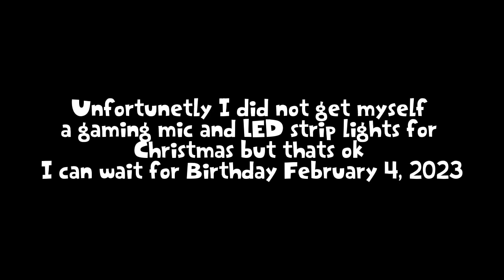Christmas Gifts 2022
Merry Christmas!

GO BANANAS!!!